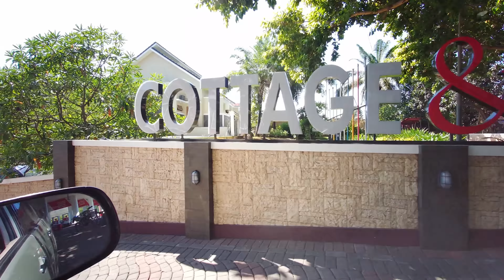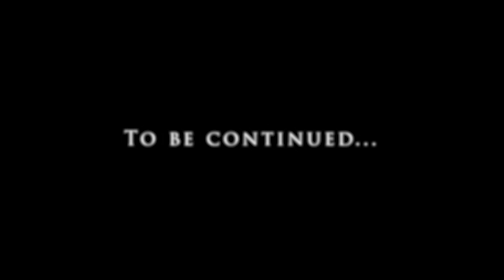PART.02 - LIBURAN HEMAT KE BALI KALA P4ND3M1 BUDGET MINIMALIS - Epic Journey Toyota Innova Campervan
Travel Vlog liburan ke Bali lewat darat dengan budget sangat minimalis. Kendaraan yang kita gunakan adalah Innova Diesel Campervan yang di isi 8 orang penumpang, dengan mobil pengiring Honda BRV Prestige berisi 3 orang.

Tips & Trick
- Hindari penggunaan tol, karena akan membuat biaya perjalanan anda bengkak 2x lipat.
- Hindari Jajan Di Jalan (Bawa Makanan dari Rumah)
- Cari kuliner setempat yang unik tapi murah (Gak Harus NgeResto)
- Jalan di malam hari karena jalan lebih sepi & lebih hemat BBM & AC.
- Tidak usah ngebut, yang penting jalan konstan/stabil.
- Cari kernet/navigator yang doyan ngoceh supaya tdk mengantuk.
- Nyetir santai aja, kalau ngantuk menepi dulu di SPBU/Indo/Alfamart
- Jangan berhenti di tempat sepi & gelap
- Jangan pakai mobil yang ceper karena melelahkan
- Pakai mobil yg hemat BBM ya
- Pastikan kondisi mobil prima
- Usahakan ada supir pengganti
- Bawa Kopi / Cemilan untuk supir
- Penumpang dikasih antimo biar tertidur sampai besok hari.
- Bawa RiceCooker + Beras, Kompor Portabel dan Aqua Galon
- Bawa Makanan Rumah = Rendang, Abon, KeringTempe, Roti2an, Spageti Instant dll.

RINCIAN ONGKOS DARI SOLO KE JIMBARAN-BALI
-Biosolar 350ribu (Full-To-Full)
-Ferry 188ribu (PerMobil, bukan Perkepala)
Total Ongkos 538ribu

First Gen Toyota Innova D-4D
- 2500cc DOHC Turbo Diesel 2KD-FTV
- 1.2 Bar Turbo Boost (stock 0.9 Bar)
- Stock Engine Power = 101HP/260Nm
- Current Engine Power = 150Hp/328Nm
- Engine Oil = Shell HX8 5W-30
- Max Speed : 175km/hour (GPS)
- 4 Speed Automatic
- Stock Rims R15
- Bridgestone Dueler AT 235/70 R15
- Campervan Build - 5 Seaters (Almost 2 tons gross weight)
- Portable Queen Size Bed
- Fuel Type (Biodiesel B30)
- Fuel Consumption (City 10kpl | Mix 12kpl | Highway 16kpl)
- Idle with AC ON - Fuel Consumption (1,2 liter/hour)
- 10inch Android HeadUnit
- Dual 80Ah Lead Acid Battery
- PKB 2,2Juta/tahun
- Turbo Timer